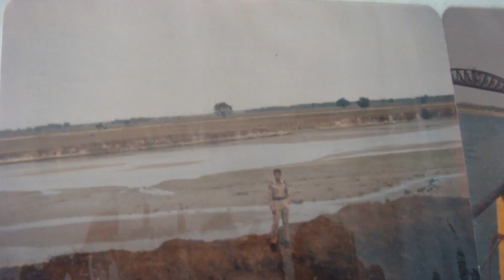18 July 2020(3)